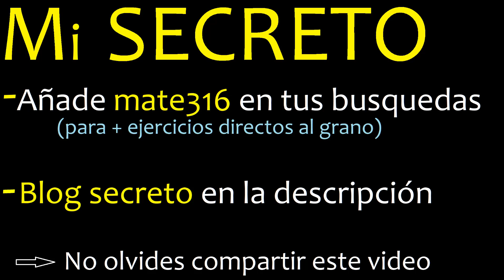graficar f(x)=10x+3 . y=10x+3 . Grafico de funciones lineales , rectas , tabulando